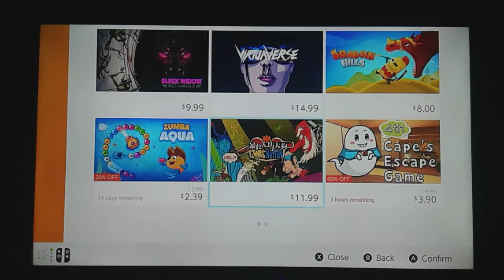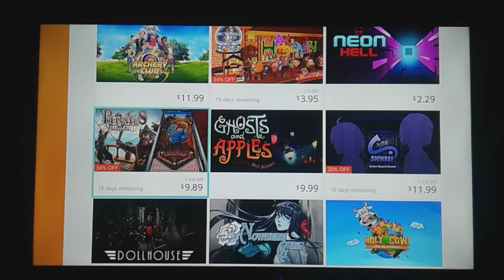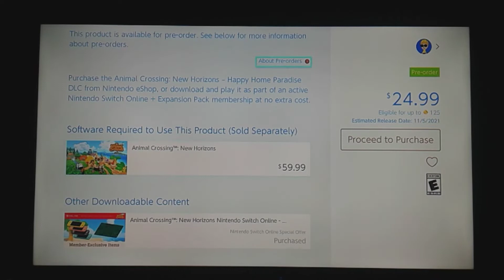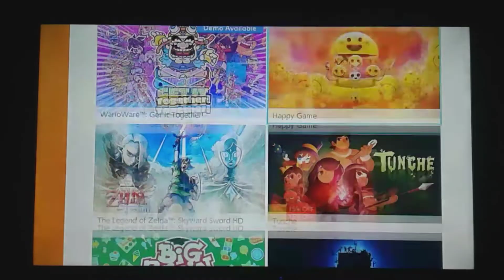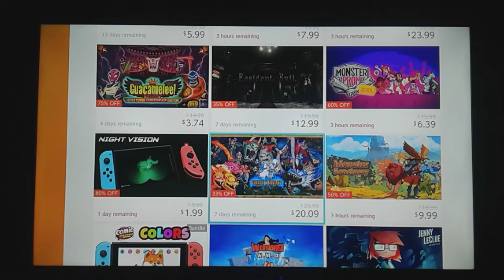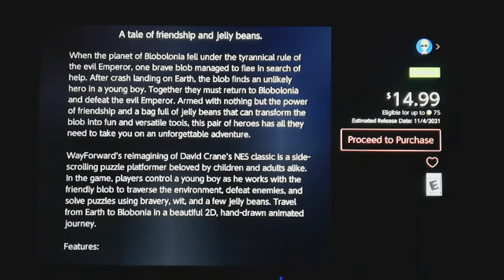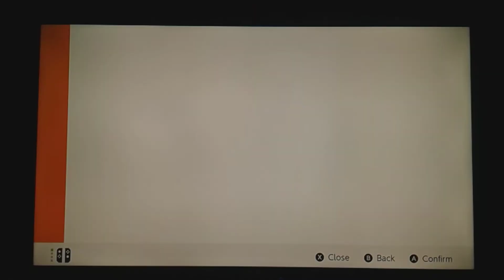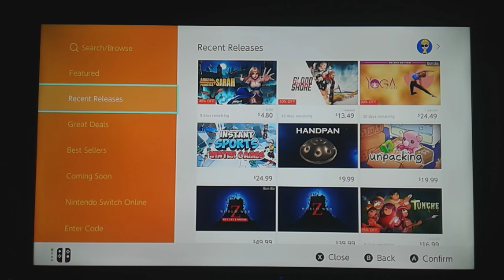eShop Exploration #40:The Weird Leftovers from Halloween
Welcome back to eShop Exploration where I find games that look good enough to be on the wish list. This is a very weird lineup this month and I have some 3D Doritos to help fuel the hunt so let's see. I hope you enjoy the video. Shock the world and us,amiibros.